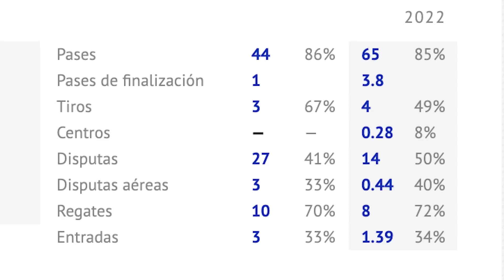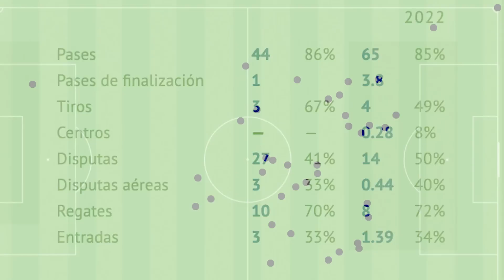MESSI Y LAS CLAVES DEL TRIUNFO DE ARGENTINA ANTE MÉXICO. LO DE DE PAUL, CAMBIOS Y MÁS. LABORATORIO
Metemos el Laboratorio en el triunfo de Argentina ante México y hay mucho que analizar. El planteamiento de Scaloni y Martino, lo de Messi, De Paul, Enzo, los defensas y mucho más. Y el futuro de Argentina en este mundial.